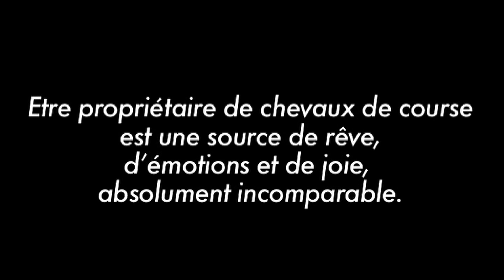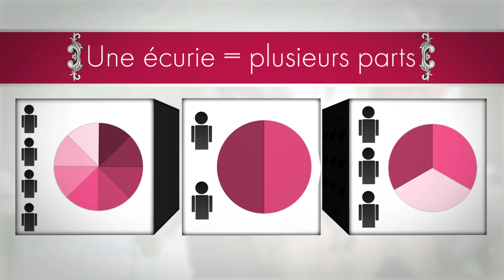ARC - Version longue